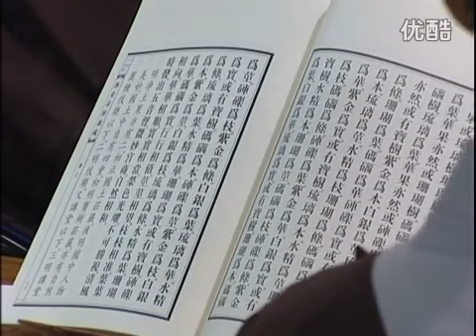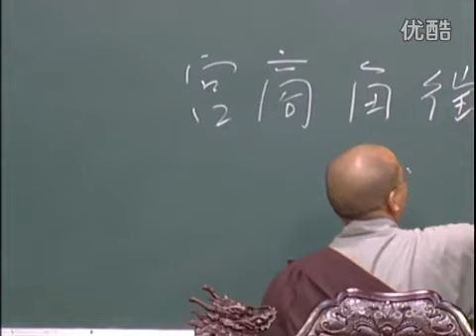《无量寿经义疏》界诠法师 宣讲（第14讲）1